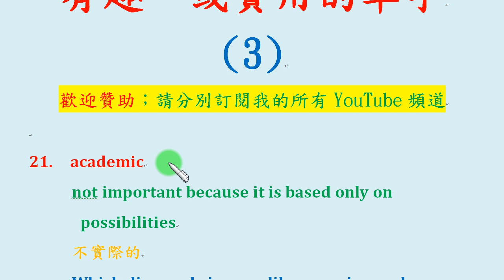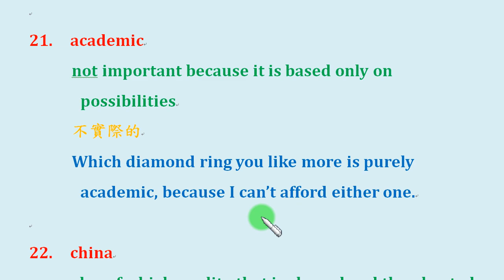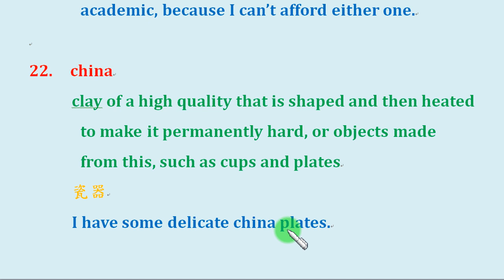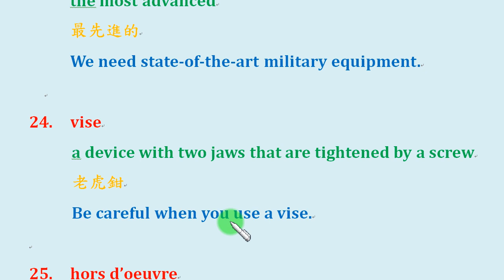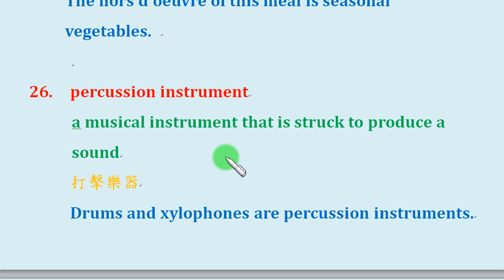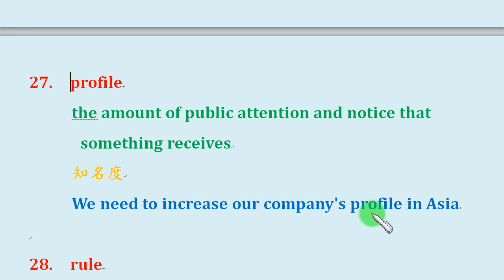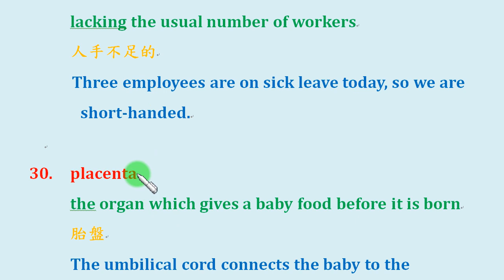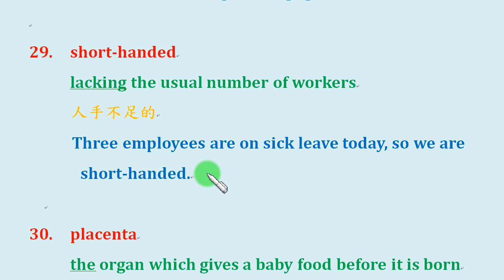一次學10個有意思或實用的單字 (3)